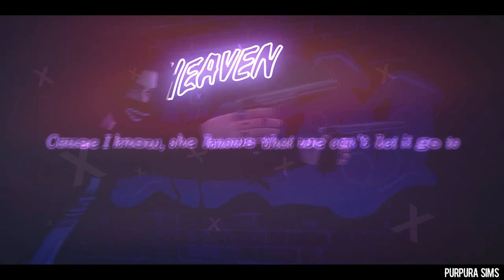I Wanna Fall • Sims 2/3 MEP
OMG it took me sooo long. This time it was my fault that it is finish so late. The deadline was in May and I totally fucked up. Life isn't fair at all! But the outcome is just fucking amazing and i am sooo deeply in love with this one! ♥

• Intro - TheOneUnbreakable
• Part 1 - MarleneSimsstories
• Part 2 - Hellofanonymous
• Part 3 - TheOneUnbreakable
• Part 4 - Carmen
• Part 5 - Purpura Sims
• Part 6 - April Dark
• Part 7 - MajesticFilms
• Part 8 - TheOneUnbreakable
• Part 9 - MarleneSimsstories
• Part 10 - Purpura Sims
• Part 11 - April Dark
• Part 12 - Hellofanonymous
• Part 13 - Carmen
• Part 14 - MajesticFilms